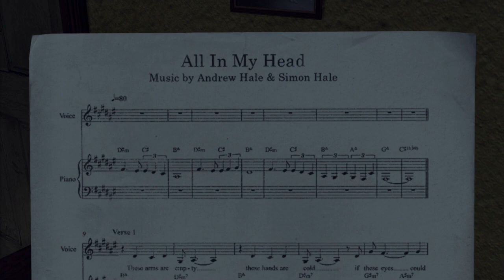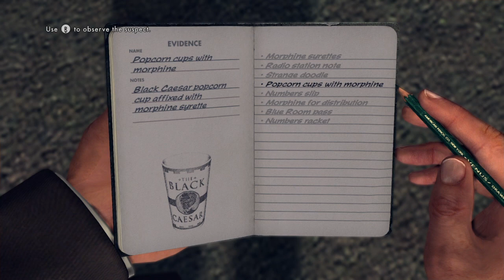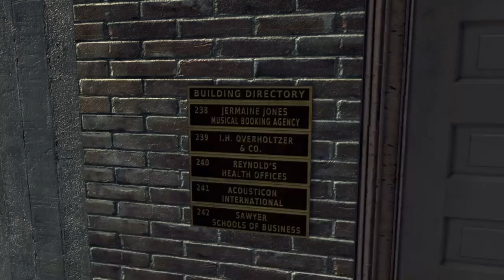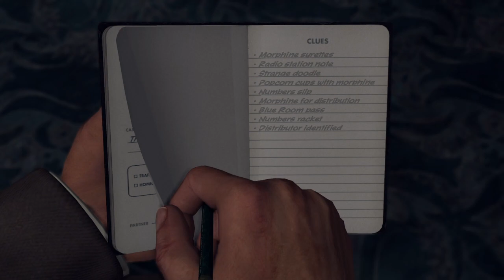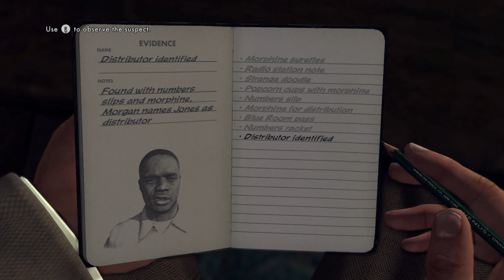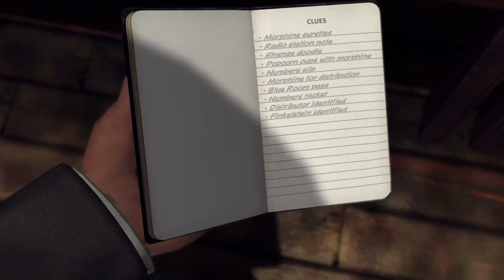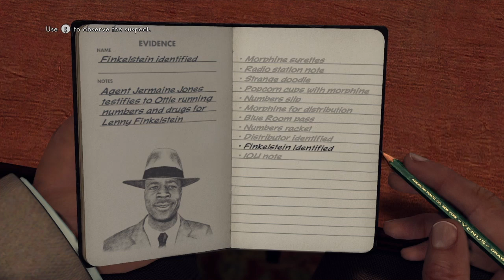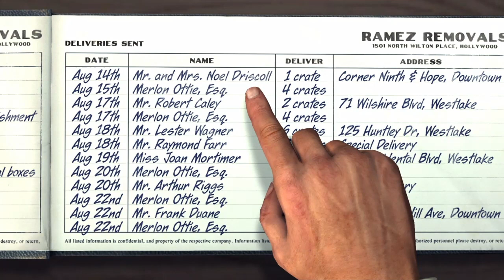LA Noire pt10 - Ad-Vice desk, the Black Caesar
The first case on Vice desk, introducing our new partner Roy, whom we already know to be a jackass!